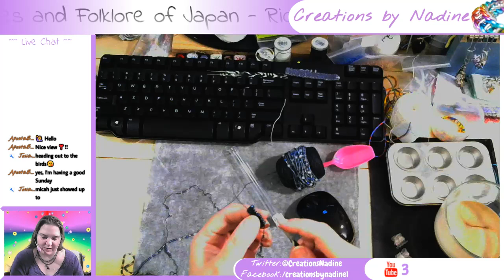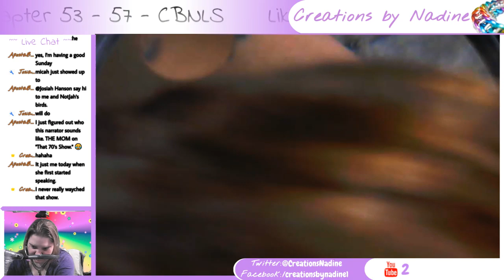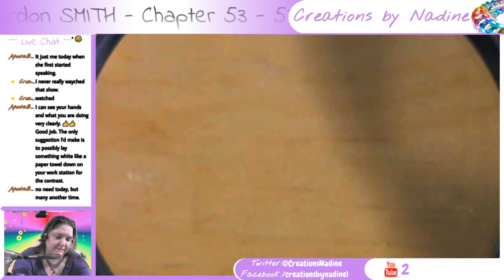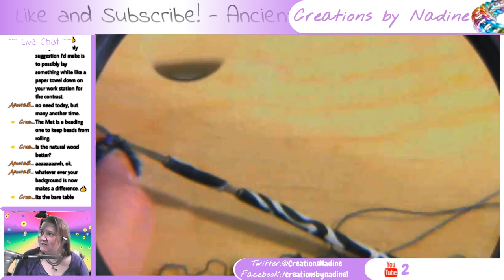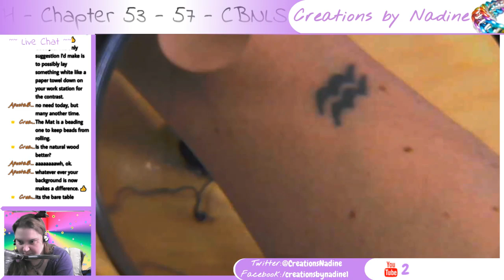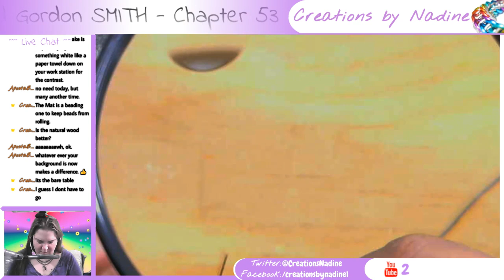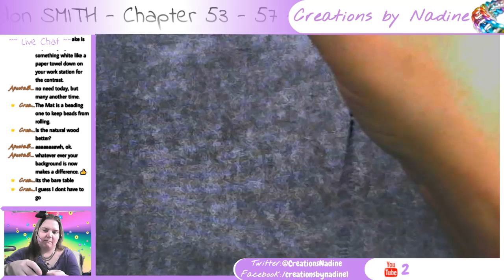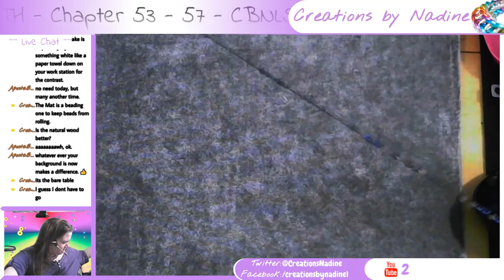Ancient Tales and Folklore of Japan - Richard Gordon SMITH - Chapter 53 - 57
Video prep :) I'm prepping for some upcoming video tutorials.

53 - The Precious Sword 'Natori no Hoto'
54 - The White Serpent God
55 - A Festival of the Awabi Fish
56 - The Spirit of a Willow Tree Saves Family Honour
57 - The Camphor Tree Tomb

Last book was The Adventures of Danny Meadow Mouse (dramatic reading) - Thornton W. BURGESS (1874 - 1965) found

Pattern